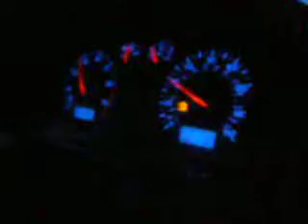more playing around in the jetta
2001 1.8 turbo 20v